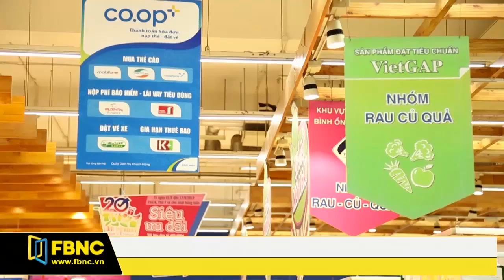FBNC - XĂNG DẦU TĂNG GIÁ LIÊN TỤC ĐẨY CHỈ SỐ CPI TĂNG THÊM 0,13%